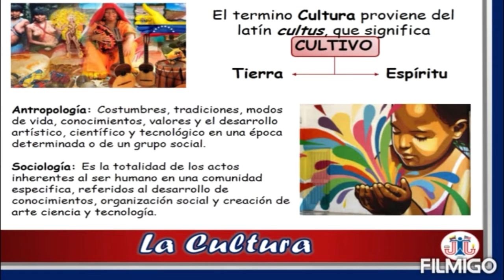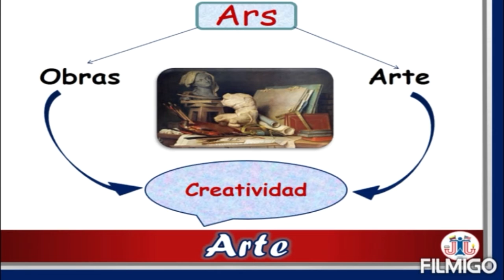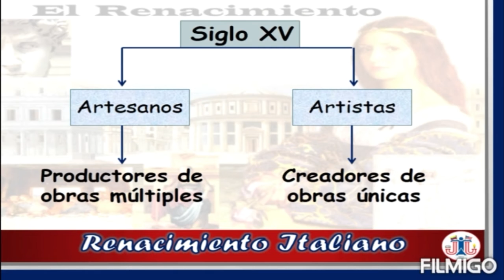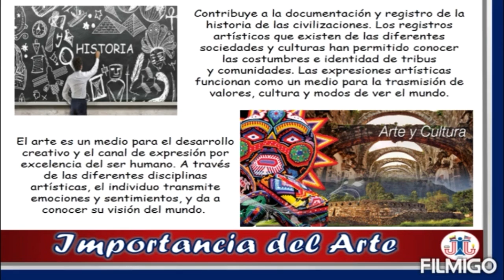La Cultura y el Arte - Art and Heritage (7th Grade)